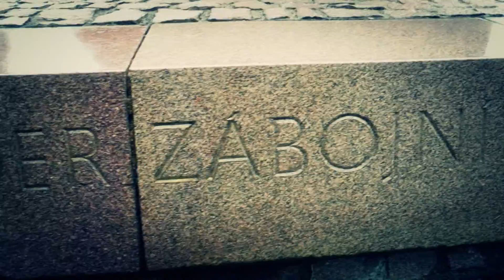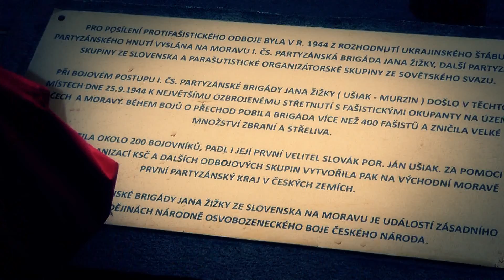Regionálne spomienkové oslavy 70 výročia SNP v Makove